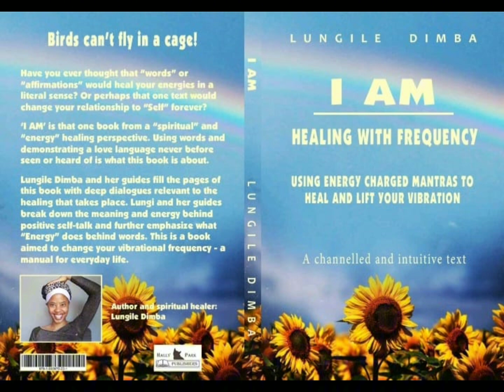I AM AUDIOBOOK (Exodus 3:14) W/REAL NATURE SOUNDS